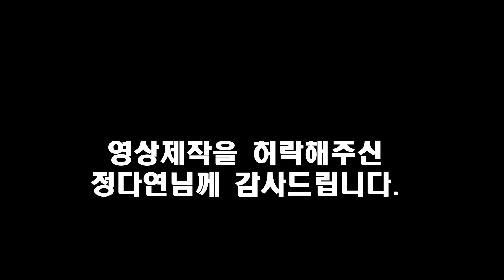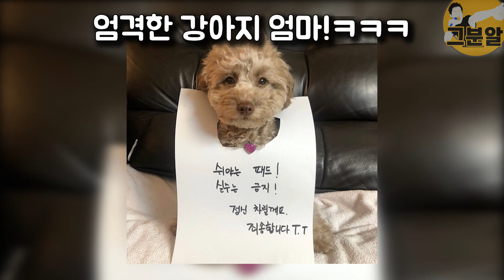학폭논란? |여자다이빙 국가대표 정다연, 직접 인터뷰 했습니다!!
사용된 영상출처

안녕하세요 그분알 채널입니다.

높은곳에서 수직 또는 연기를 하면서 낙하하는 고난이도 스포츠종목인 다이빙에 대해서 알고 있나요?
그래서 오늘은 다이빙선수 정다연님을 인터뷰 했습니다.

1. 폭행 논란 (시작부터?)
2020년 유튜브에 정다연선수 다이빙 영상이 올라오면서 많은 사람들의 관심과 응원이 이어졌다.
하지만 이 영상에서 정다연선수 허벅지에 상처가 노출되면서 코치나 감독의 폭력이 의심된다는 댓글이 보이기 시작했다.

2. 진실
좀더 자세히 나온 사진을 보면 상처가 확실해 보인다.
하지만 이 상처는 시합전 보드에서 넘어져서 생긴 상처다.
지금 영상이 문제의 영상이다.   자세히보면  옆에서 박수치는 스텝과  남자선수가 킬포인트다

이 영상의 댓글도 보고있을거니까 응원댓글 부탁합니다.

3. 프로필
정다연선수는 1997년 부산에서 태어났으며 부산 사직초등학교를 거쳐 부산체육고등학교를 졸업했다.

4. 칠공주
이쁘장하고 귀여운 외모때문에 5살때부터 아역광고모델 오디션을 보러 다녔으며 칠공주 오디션에도 참가했지만 아무말도 못해서 매우 안타깝게 탈락했다.

5. 어린시절
그녀는 짧은 연예계 생활을 마치고 본업인 유아체능단 유치원생으로 복귀했다.
이때 자연스럽게 수영을 배우게 되었고 이후 초등학교 2학년때 친오빠와 함께 다이빙을 경험했다.

6.다이빙 시작
그녀의 친오빠는 다이빙을 본격적으로 시작하면서 상도 받아오기 시작했다.  그녀는 질투심이 불타는 초딩이었고 가족들에게 당장 다이빙선수가 되고싶다고  말했다.

7. 유학
그녀는 이후 훈련에 매진했으며 초등학교 6학년때 친오빠와 함께 중국으로 유학을 떠나게 된다.
부

8. 성격
그녀의 성격은 매우 활발한 편이다.  밖에서 신나게 놀고 집에가면 푹 쉬는 스타일이다.
또한 하루 6~8시간씩 매일 훈련하기 때문에 남는 시간에 화끈하게 노는편이다.

9. 선수생활
그녀는 유학을 마치고 고등학교 시절부터  본격적으로 팀에 소속된 선수로 활동하면서 매일같이 훈련과 웨이트를 했다.

10. SNS
1정다연은 SNS에 일상사진 및 마카롱, 마카롱, 마카롱 사진과  훈련영상을 올리며  장난끼 가득한 사진도 많이 올린다.

11. 몸매
그리고 인터넷에서 유명한 이 사진은 바로 그녀의 바디프로필 사진이다.
이사진 이후 많은 작가들이 촬영제의를 했지만 아직까진 부담스럽다고 한다.

12. 취미
그녀는 혼자 코인노래방 가서 랩을 하면서 스트레스를 해소한다.
아마 칠공주에 합격했으면 메인래퍼를 담당했을거다.
또한 레진아트 만드는 취미가 있는데  두 취미가 너무 상반돼서 신기하다.

13. 친오빠
영상 중간까지 언급되었던 친오빠는  현재 유명한다이빙선수 입니다! 라

14. 그녀의 목표
다이빙은 생각보다 훨씬 위험한 스포츠다. 그녀의 목표는 집중과컨디션조절을 잘해서 시합에서 후회없는 모습을 보이는것이다.
또한 운동선수라면 누구나꿈꾸는 올림픽에 출전하는 것이 목표다.  국가대표가 되었으니 거의 다 왔다.

그녀는 인터뷰에서 유튜브를 통해 다이빙이 알려지게 되어서 기분이좋고 앞으로도 다이빙을 열심히 해서 좋은 성적을 거두겠다고 말했습니다.

그분이알고싶다 채널은 항상 여러분이 궁금한 인물을 찾아 업로드 합니다.
많은 관심 부탁드리며 알고싶은 그분이 있다면 댓글에 남겨주세요